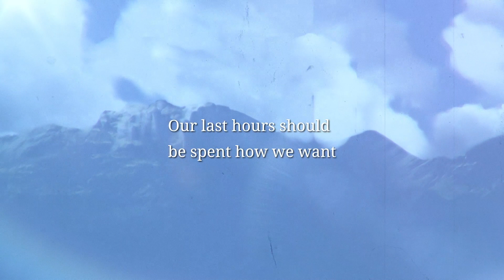[SINoALICE X NieR Replicant] Redux Collab PV